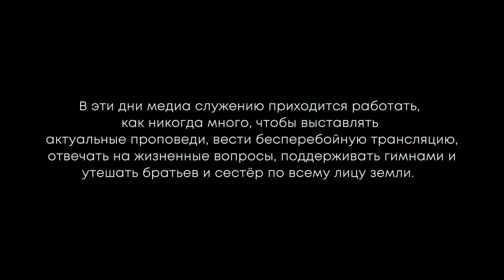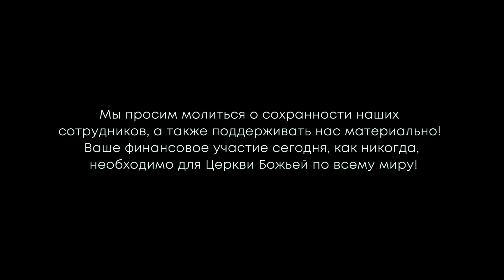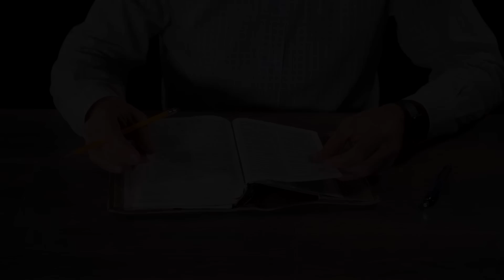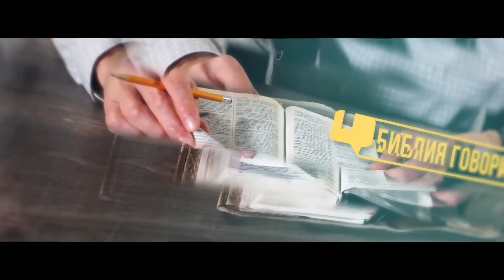Будут ли восхищены дети? | "Библия говорит" | 984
|| Меня зовут Анна, я живу в Лиссабоне. У меня вопрос относительно восхищения Церкви. Верю, что Господь заберёт своих. Но будут ли восхищены дети? Все дети? Со всей земли? Говоря со своими неверующими родными, затрагивали тему восхищения, что в один миг исчезнет много людей. Будет ли правильно сказать, что и ваши дети исчезнут, то есть Господь их заберёт?